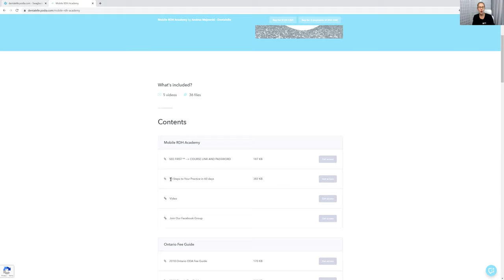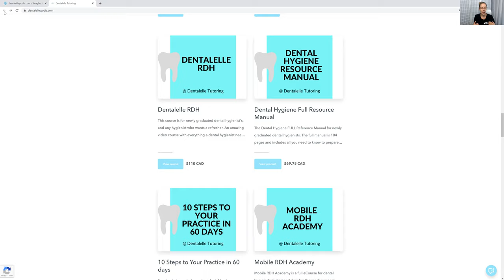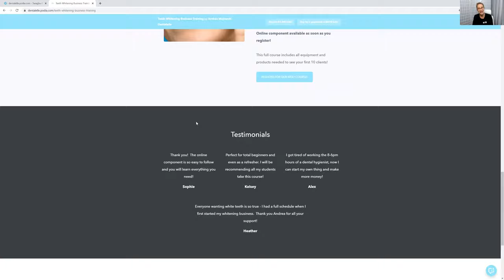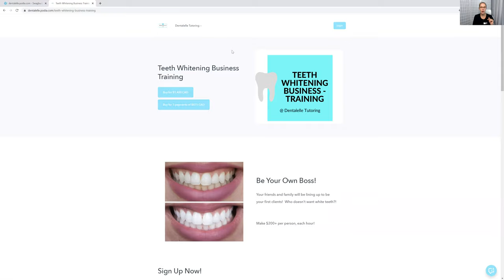How Dental Professionals Can Work for Themselves!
--HAND CREAM (its a foot cream but I use it on my hands for some serious relief!)